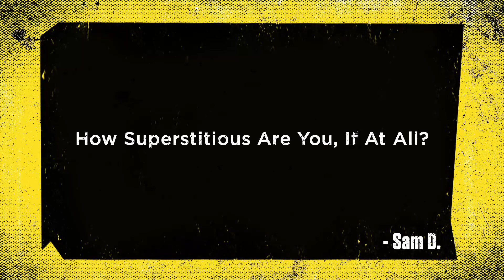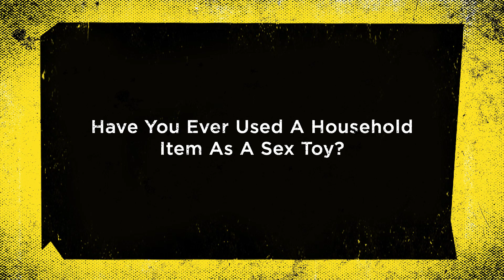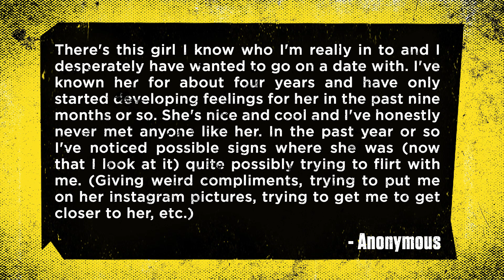Always Open: Ep. 29 - Tyler's Tiny Secret | Rooster Teeth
Join Barbara Dunkelman, Tyler Coe, Lindsay Jones, and Mariel Salcedo as they discuss superstitions, a Roast and Toast of Barbara, and a user-submitted question about picking up on signs of flirting.

About Always Open:
Join Barbara Dunkelman and friends every week as they sit down for a late night chat at their favorite diner to talk about life, love, sex, and everything in between.